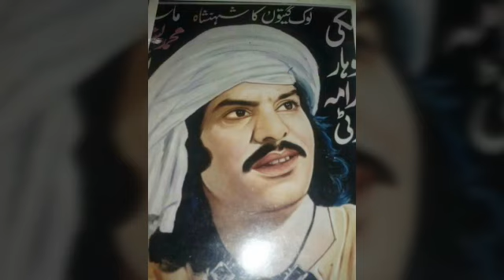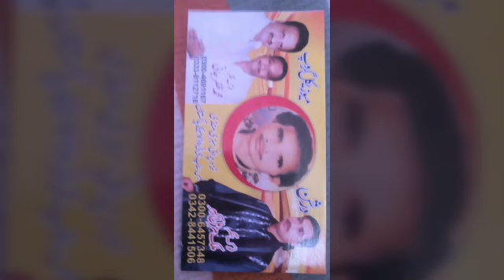Bashir Lohar qisa veer jood 03068675148